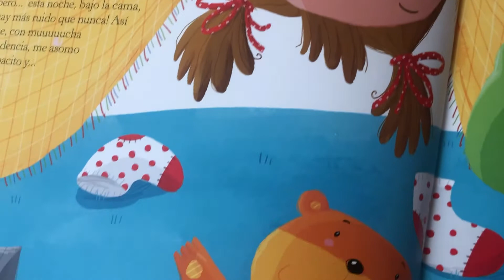Cuento Infantil Un Cocodrilo Bajo Mi Cama - Pará niños. DULCES SUEÑOS CON YAKO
Hoy les contamos una hermosa historia donde se nos enseña a tratar con el miedo antes de dormir‼️
RECUERDA SEGUIRNOS y Déjanos tus saludos para incluirte en los cuentos para antes de dormir.